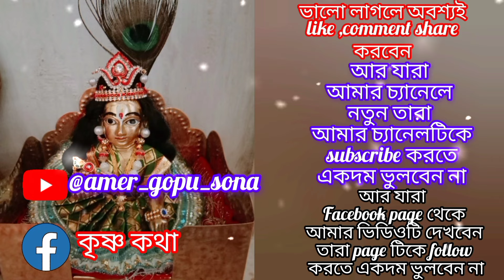হরেকৃষ্ণ মহামন্ত্র জপের মাহাত্ম্য#কৃষ্ণকথা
হরেকৃষ্ণ মহামন্ত্র জপের মাহাত্ম্য